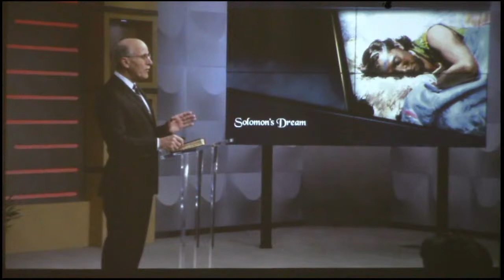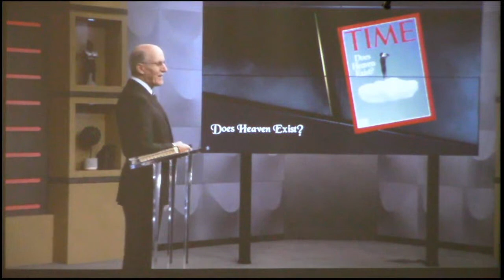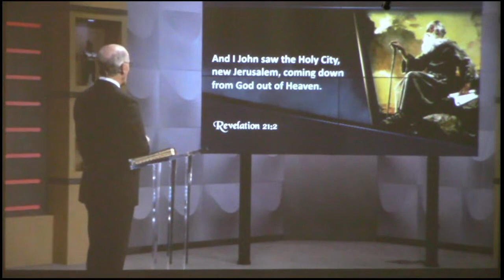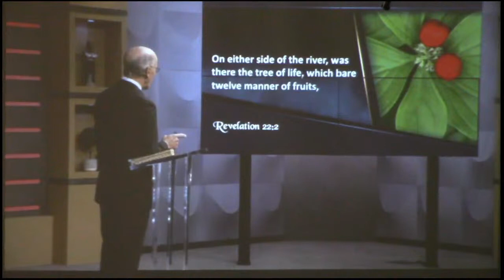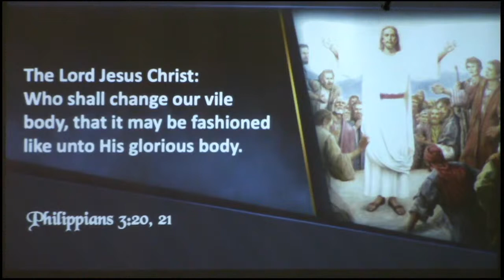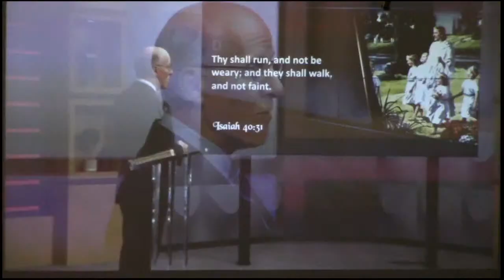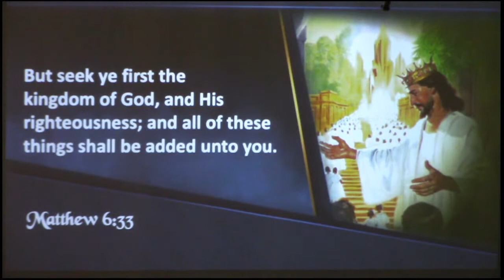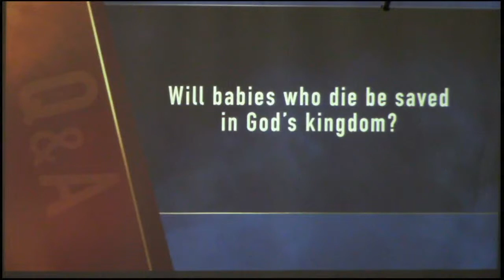Revelation Night Six 11-8-20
Revelation Seminar